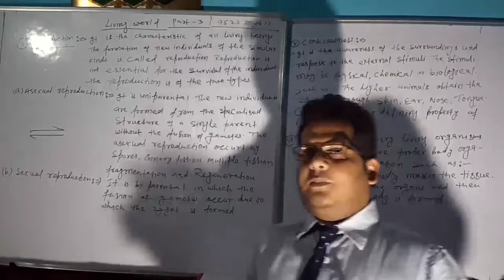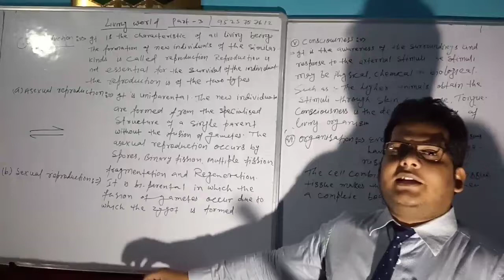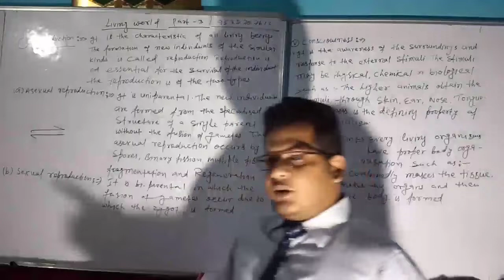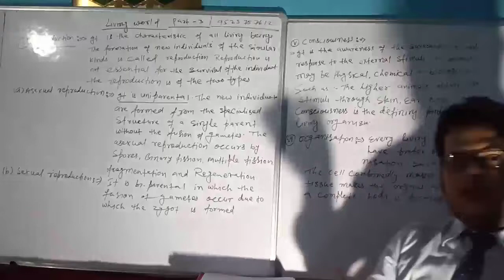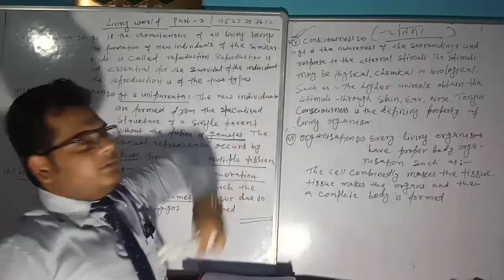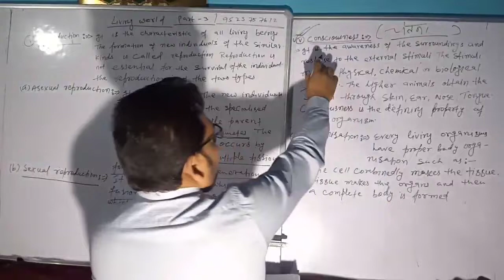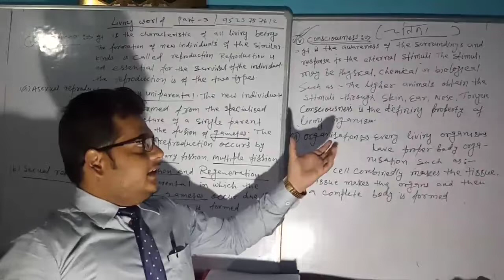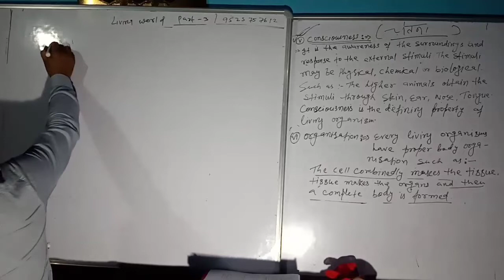Class-11th, The living world part-3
Hello students
      good morning

Your bio class going to start